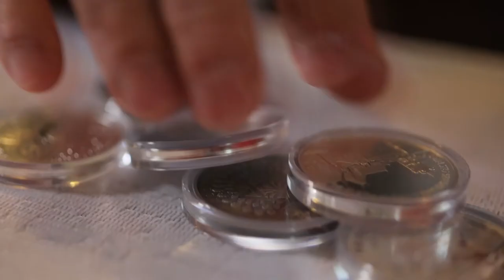Dwie monety - 3. Niedziela Pasyjna - 19.03.2017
Przyszła też jedna uboga wdowa i wrzuciła dwie drobne monety, to jest tyle, co jeden grosz. (Mk 12,41-44)